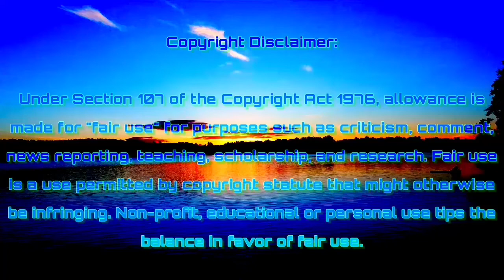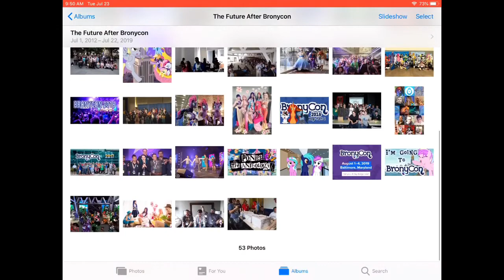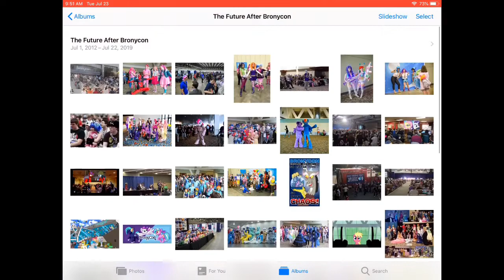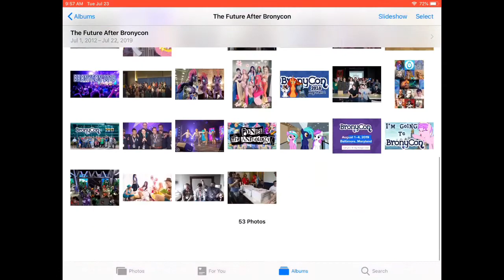The Future After Bronycon